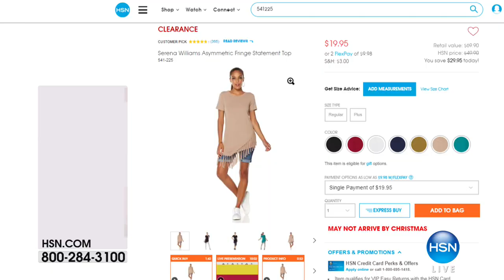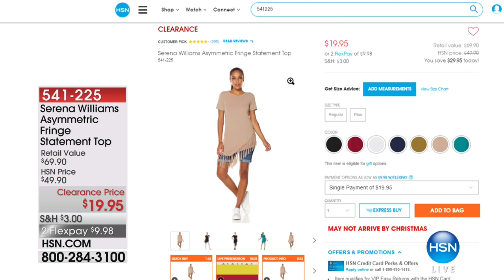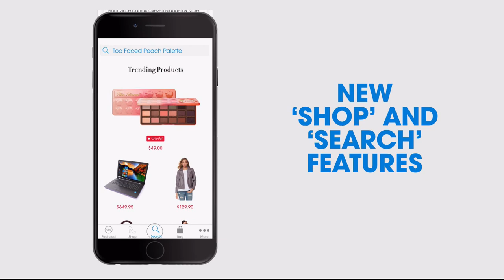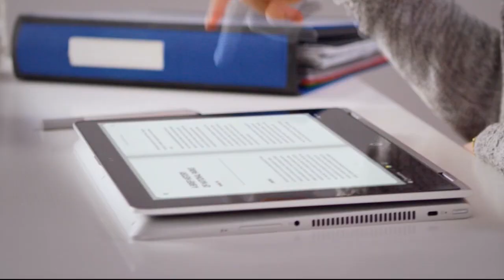HSN | Home Clearance 12.23.2017 - 09 AM